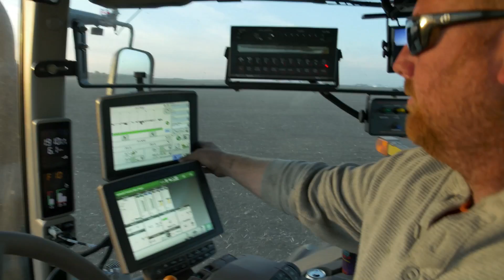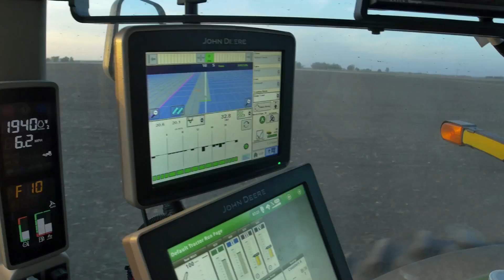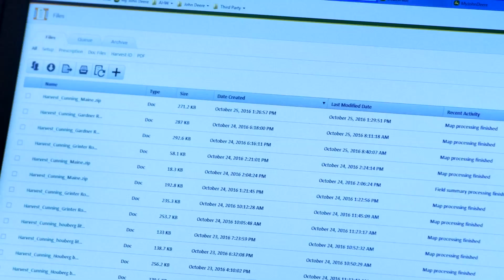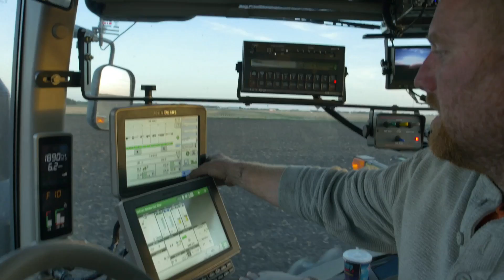The Kilmers Ep. 5 - Weathering the Storm | John Deere Tech at Work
After inclement weather wiped out nearly half of their planted crops, the Kilmers were forced to replant. In this episode, the family shares how precision ag technology helped them more effectively and efficiently recover from the disaster and explain how data collected from the technology helped them with everything from re-seeding to filing insurance claims for their losses.

John Deere's Tech at Work series is an ongoing effort to document how farmers at various stages of technology adoption are integrating precision ag technology and how it benefits their farming operation. Each year, Tech at Work follows a different farm family over the course of the season and highlights how precision farming technology is adopted and used at key stages, such as planning, planting and harvesting.